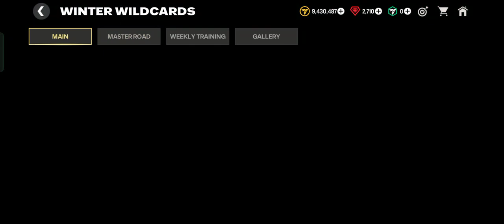Reward: 75-89 OVR Player! How to Claim Reward 9 of the Master Road in EA SPORTS FC Mobile 24?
How to Claim Reward 9 of the Master Road in EA SPORTS FC Mobile 24.